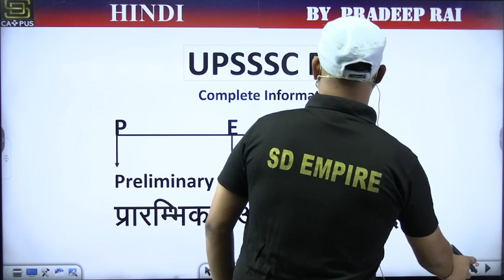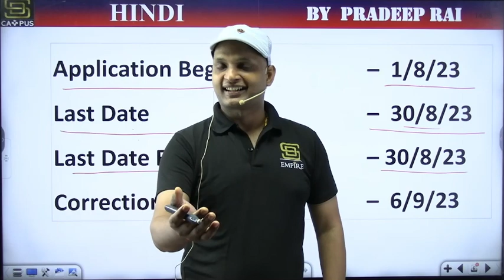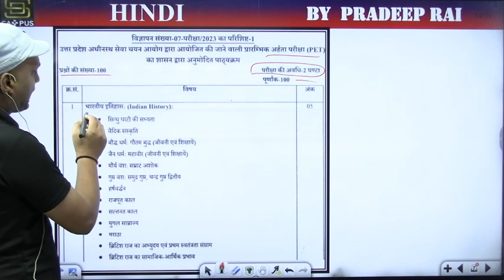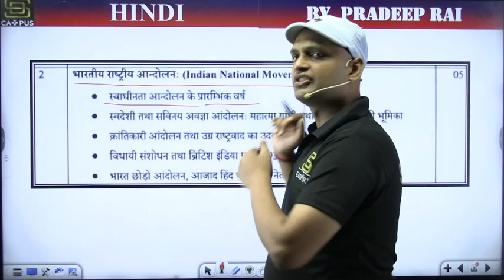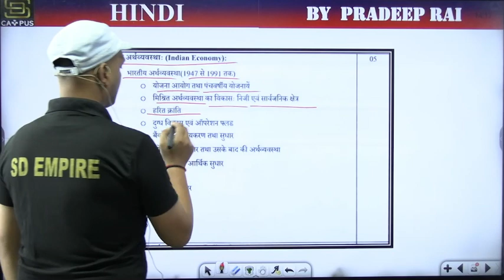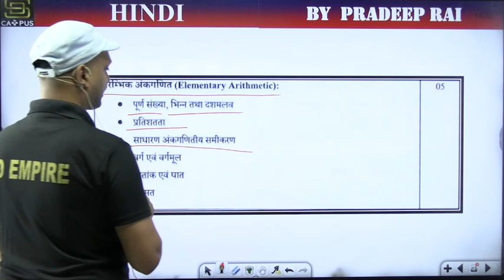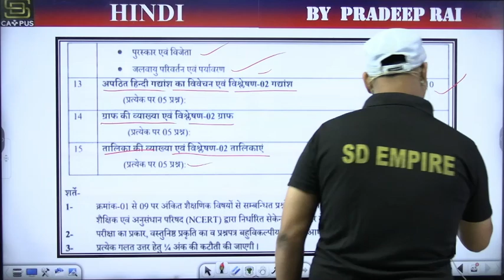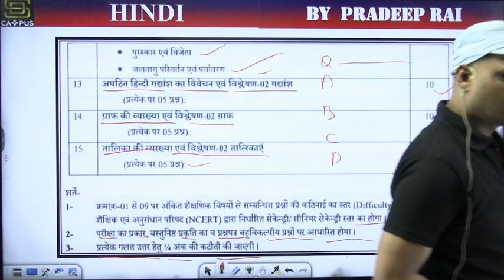What is PET Exam Complete Details? UPSSSC PET Exam 2023 Information | By Pradeep Sir | SD Campus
💎 Expert Faculties
💎 Doubt sessions
💎 Sunday Marathon Classes
💎 Test series